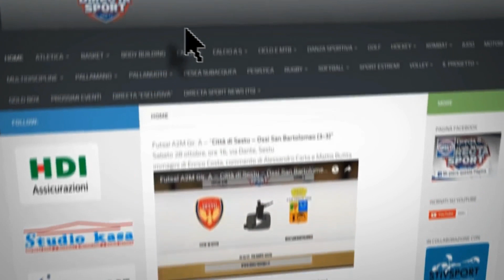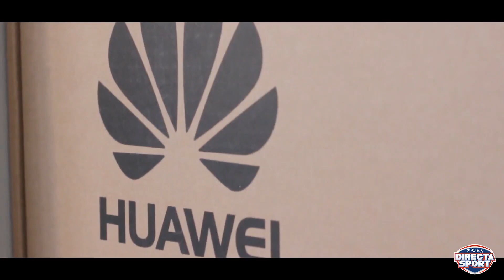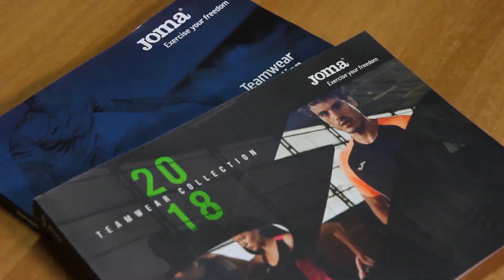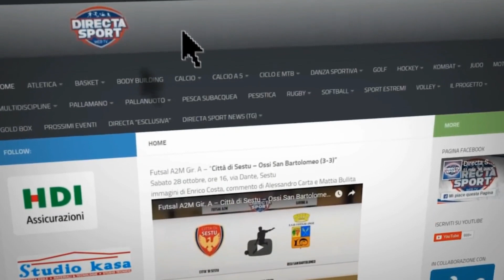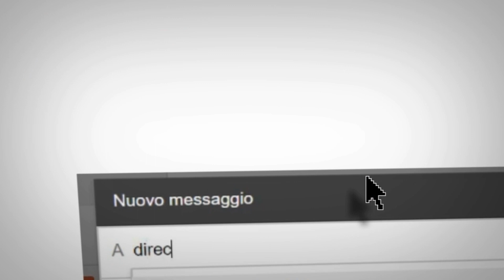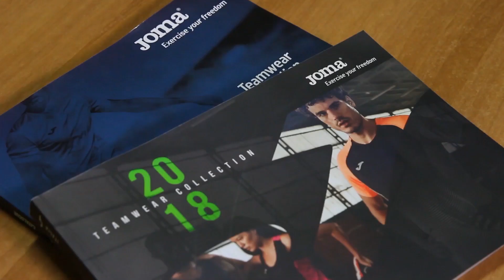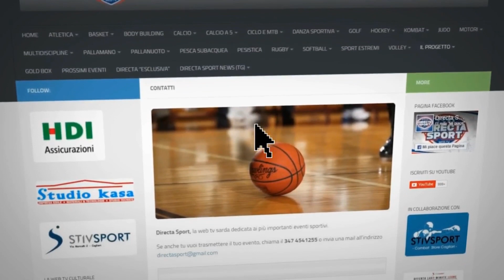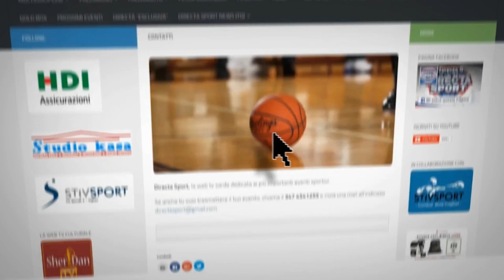Pallamano A2F - Lions Sassari - Hac Nuoro (20-15)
Sabato 3 novembre, ore 18,30, palaSantoru, SS
immagini di Alberto Tosini, commento di Mauro Garau